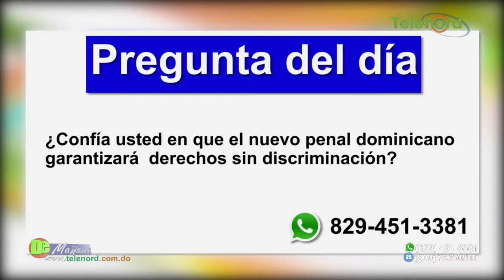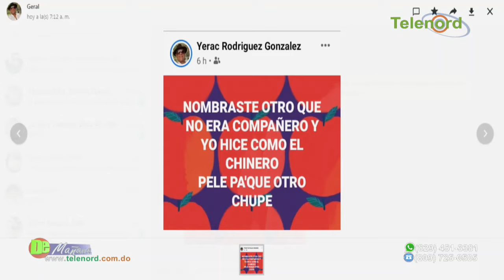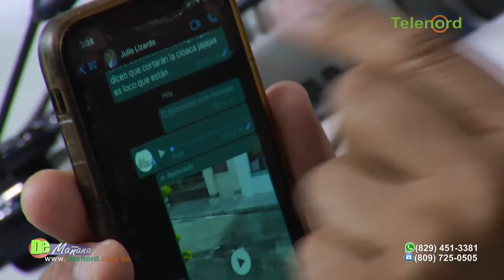Senadores que integran comisión que estudió Código Penal piden convocar pleno para conocer informe